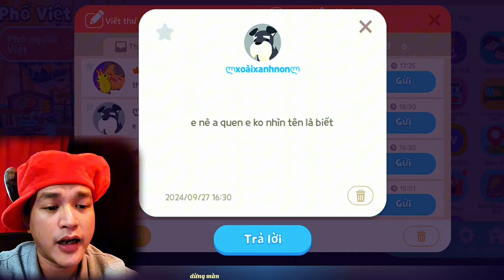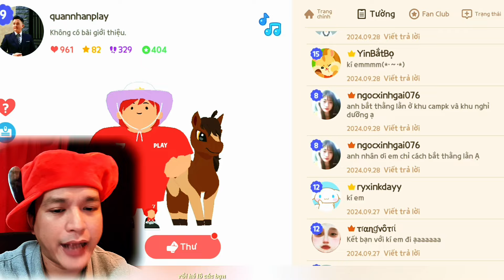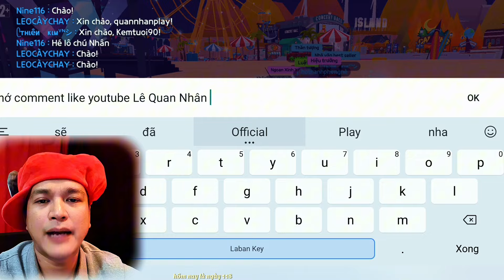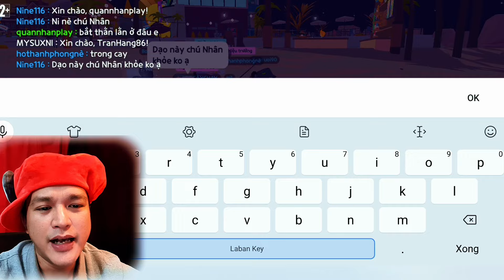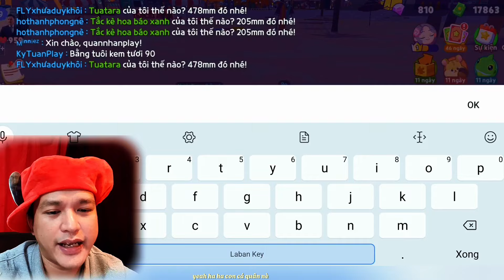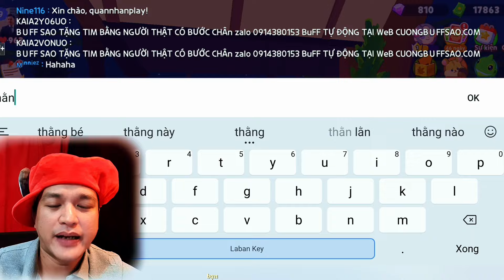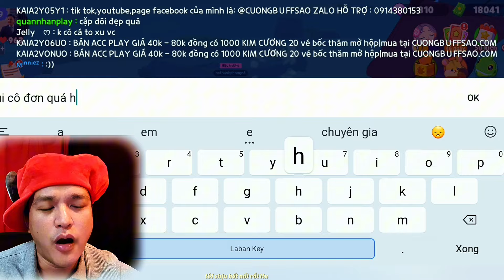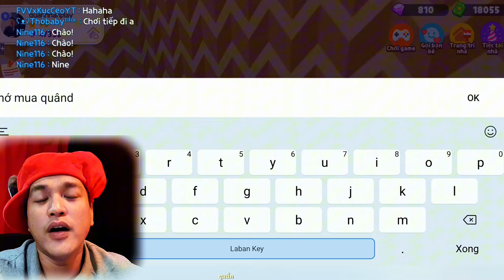PLAY TOGETHER | Ngày 118 LÀM SAO ĐỂ GIÀU??? | Quan Nhân Play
Ngày thứ 118 Nhân vào game với mục tiêu truy bắt thằn lằn lãnh tiền thưởng, để mau mau giàu có xây ngôi biệt thự tại đảo Kaia yêu dấu, nhưng tại sao không thấy con thằn lằn nào xuất hiện vậy các bạn?
© Copyright by LÊ QUAN NHÂN (Do not Reup)